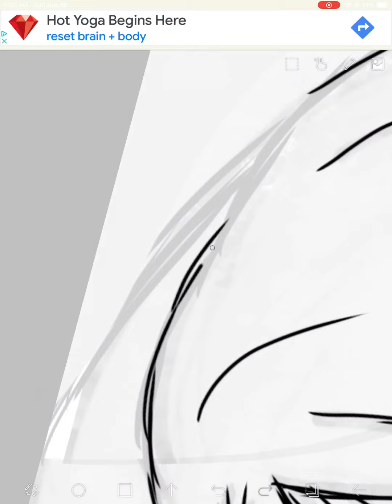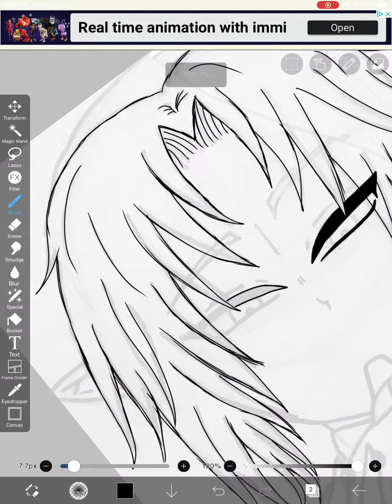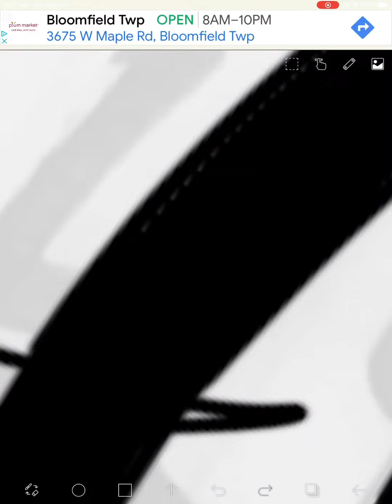Ocarina of time [WIP]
The songs I don’t own!